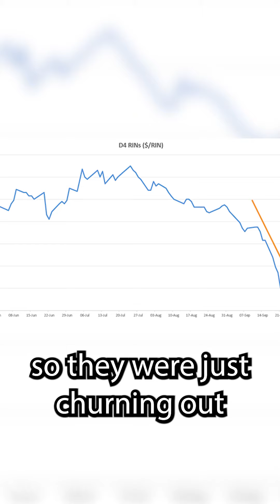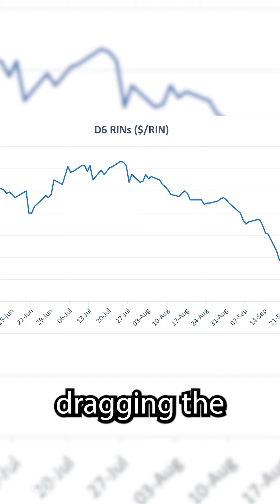Gasoline gets absolutely RINS-ed! 😲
Wu Friday's is back, hosted by Research Analyst Martha Dowding ! She explains why Gasoline is getting RINS-ed